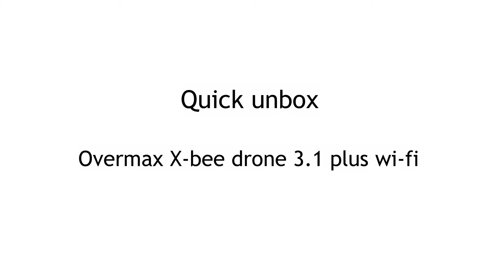Unboxing DRON X-BEE3.1 WIFI ORANGE hands on (not a review)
Unboxing DRON X-BEE3.1 WIFI ORANGE hands on review
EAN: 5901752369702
Supplier code: OV-X-BEE DRONE 3.1 PLUS WIFI ORANGE